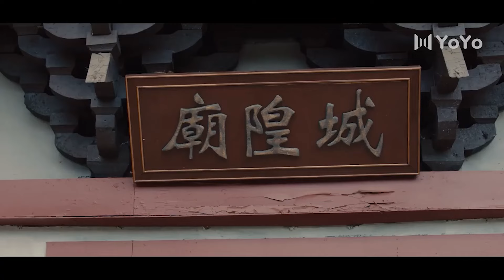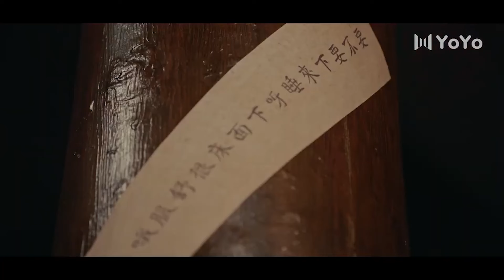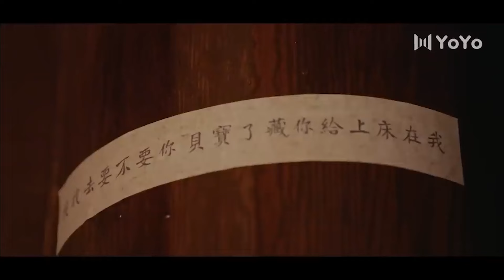🍿【Full Movie Version】二、萌妹偷偷私会男人，少年十分嫉妒女孩！🍿中國電視劇